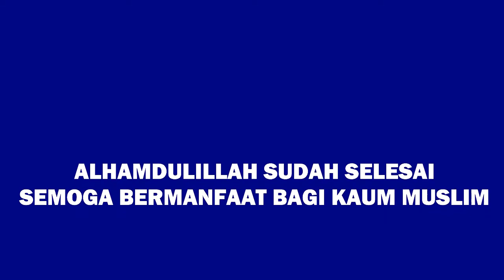Tgk. Syamsuddin / Bagaimana Cara Dzikir dan Shalat yang Benar - Pahala Akhirat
Pengajian Kitab Sairus Salikin Bagaimana cara dzikir dan shalat yang benar semoga amal ibadah yang kita kerjakan diterima oleh Allah SWT. Amin. Tgk. Syamsuddin - Pahala Akhirat